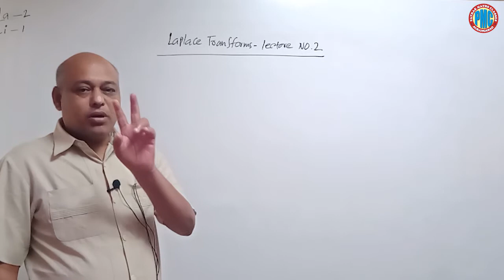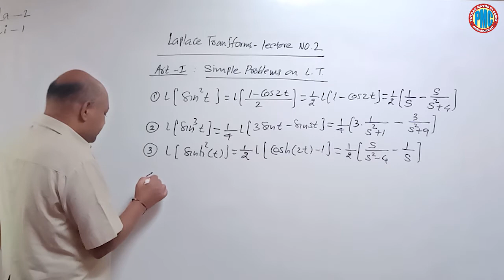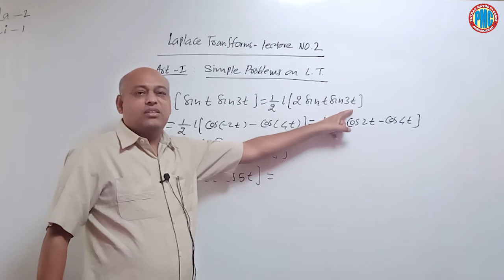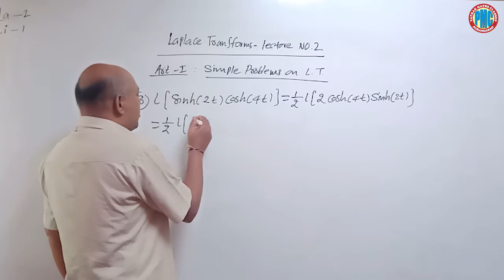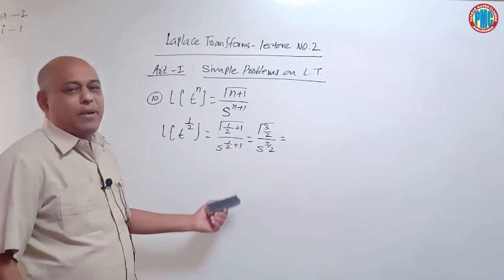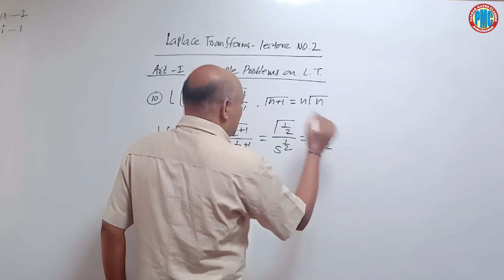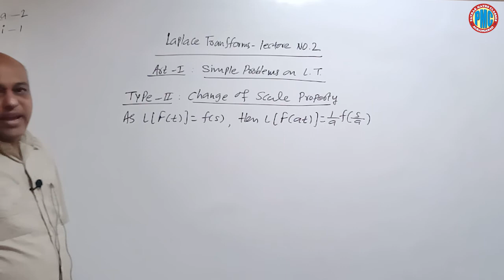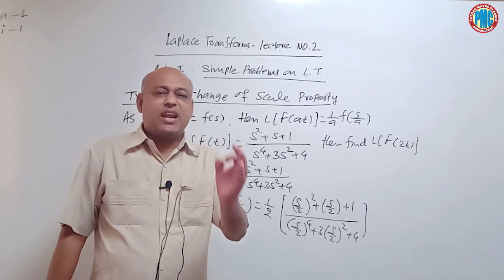02 LESSON 02 LAPLACE TRANSFORMS LECTURE 02